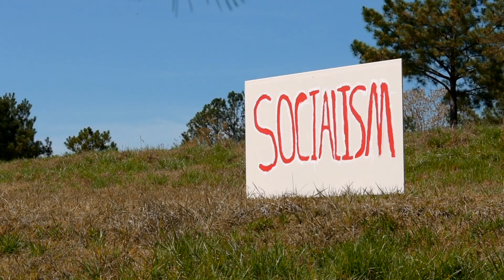Marjorie Greene: Save America. Stop Socialism.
President Trump needs me in Washington to help Save America and Stop Socialism!

That's why I'm running to represent Northwest Georgia in Congress.

Vote Donald Trump for President and Marjorie Greene for Congress in the May 19 Republican Primary!

Save America. Stop Socialism.